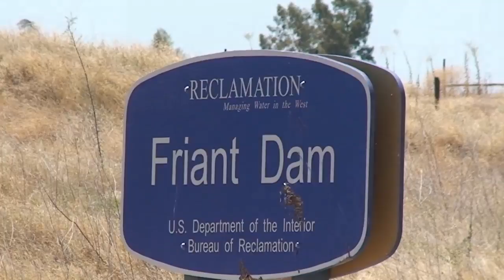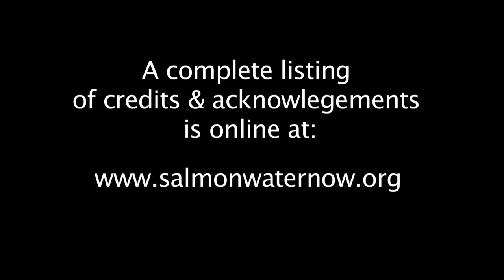Somethings Not Right Part 3 of 3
Salmon need fresh waters in rivers to start and end their life cycle.  But agriculture in California is demanding more and more water causing the salmon populations to decline and preventing commercial and sport fishing for salmon to be banned for two years.